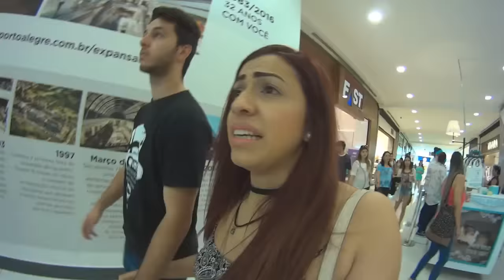QUASE UMA SEMANA COMIGO